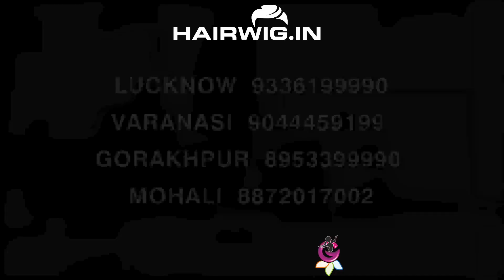Hair extensions | Hairwig.in | Lucknow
We are full-service boutique men's and women's grooming business and providing Hair Patches, Hair Wigs with easy to reach locations in Lucknow and Varanasi. Specializing in Hair Patches, Hair Wigs, Wigs Accessories, Styling Hair Cut and cut-throat shaves while providing an exceptional experience. We'll not only have you looking your best, but also keep you refreshed with complimentary choice of water, soft drink or a coffee or a tea.
We specialize in delivering a high quality non surgical hair bonding & clipping system at affordable prices in Lucknow and Varanasi
For More Details:

Lucknow
Glorious Women
11, Ravindra Palli Neelgiri Chowraha, Faizabad Road, Indira Nagar, Lucknow- 226016
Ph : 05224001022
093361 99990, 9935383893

Varanasi
Glorious women
D59/92-A 2nd floor Shivam Tower (Near Siddharth complex ) Sigra Varanasi 221010

Mohali
Shop No.9 ,Tulip Tower, Wave Estate Sector 85
Mohali- 140308 (Punjab)

Gorakhpur
10, Park Road 172-B, Damodar Das Compound,
Near Sitapur Eye Hospital, Gorakhpur-273009
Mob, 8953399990